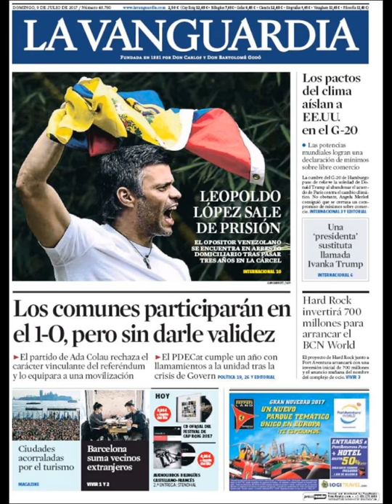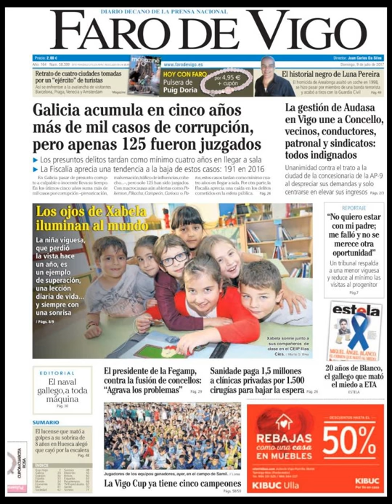Noticias Domingo 9 Julio 2017 Principales Titulares Portadas Diarios Periódicos España Spain